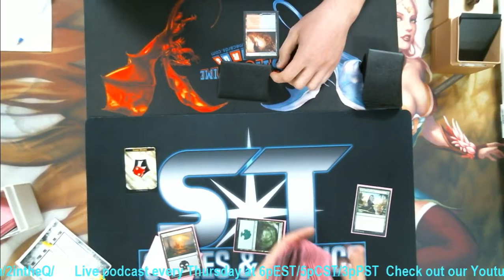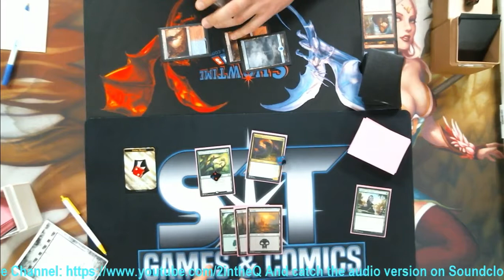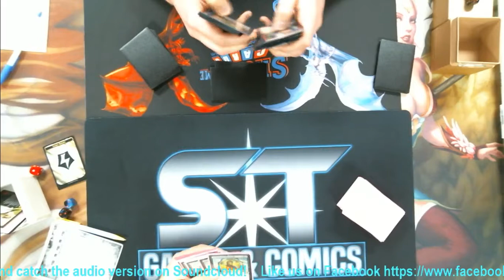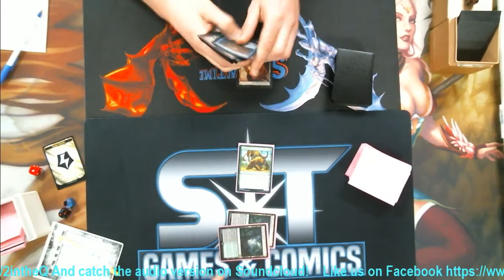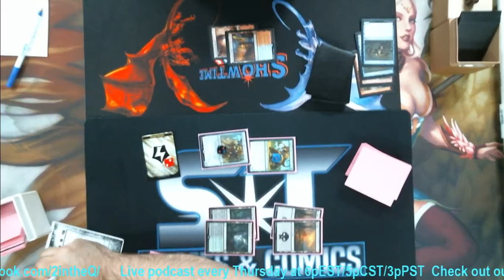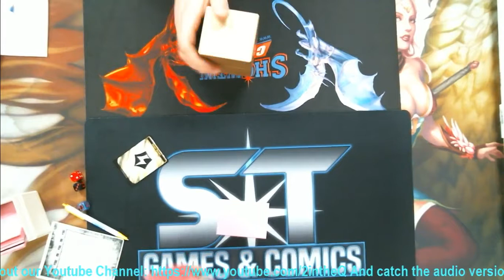FNM 3 10 17 Smallwood (BG Energy Aggro) V Melen (UR Eldrazi Emerge)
FNM 3 10 17 Ben Smallwood (BG Energy Aggro) V Eric Melen (UR Eldrazi Emerge)

FNM Every Friday 7pm
Matches recorded and Posted on Youtube!
Modern every Monday at 6pm